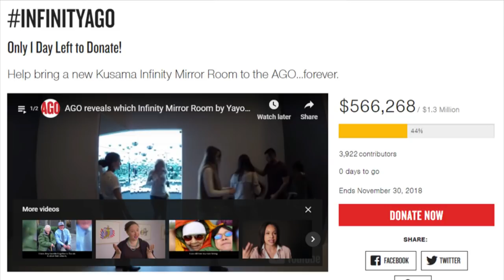AGO's fundraiser for Yayoi Kusama infinity room ends today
The Art Gallery of Ontario has been crowdfunding to purchase an infinity mirrored room from Japanese artist Yayoi Kusama. More than 3,000 people have chipped in a contribution, but on its last day, the campaign is still short of its $1-million target.